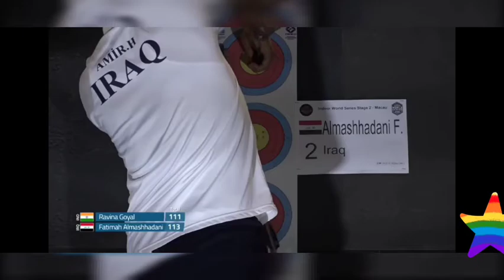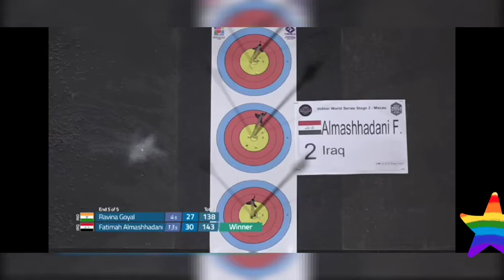RAVINA GOYAL 🆚 FATIMAH ALMASHHADANI || MACAU INDOOR ARCHERY || WORLD SERIES || INDIAN ARCHER || 13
source :- world archery